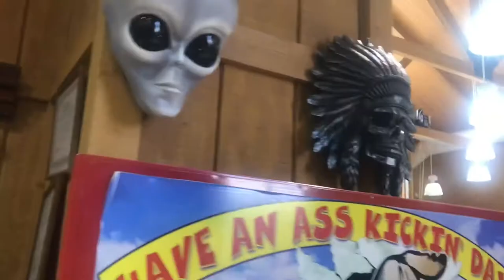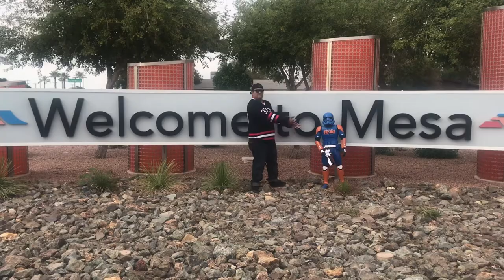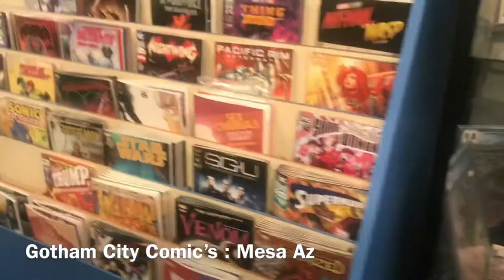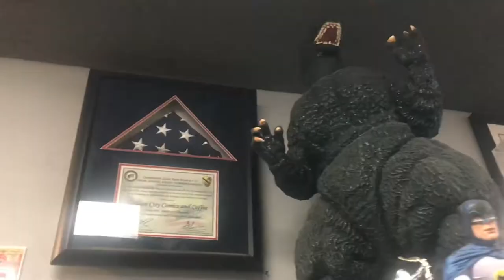Kevin Smith Road Trip - 96 Studios Nerd Art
Out Road Trip to see Kevin smith begins in Tucson and Ends at The Mesa Art Center with a show by the Comic Guru him self Kevin smith only the intro and outtro of the show was filmed WE DONT WANT to take anything away from Kevin smith show but if u ever get a chance it’s a bust see hours of Laughter

Special thanks to Gotham City Comic’s for allowing us to film in there shop

Song: The Girl I Haven’t Meet